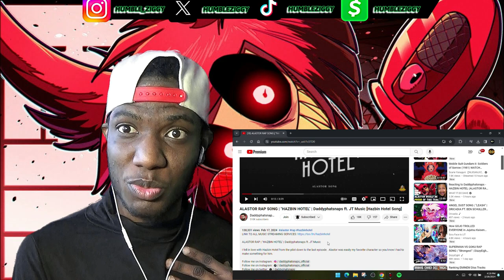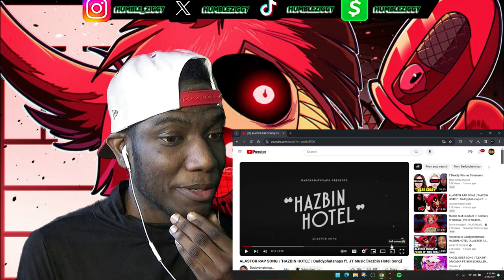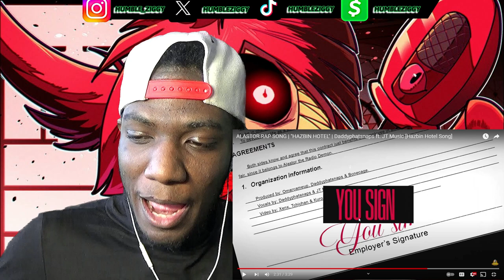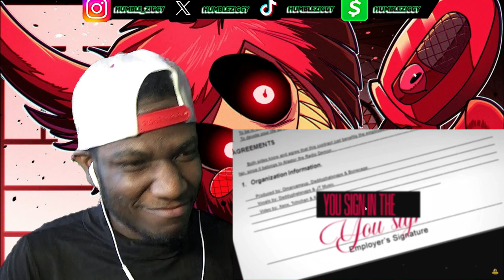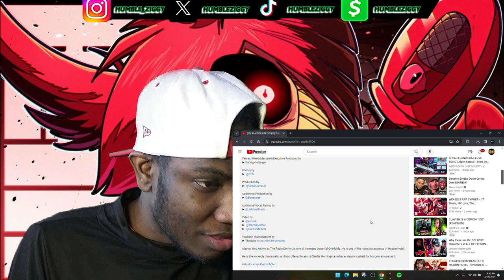DPS & JT SMOKIN THE RADIO WITH THIS! | ALASTOR RAP SONG | "HAZBIN HOTEL" | Daddyphatsnaps [REACTION]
DPS & JT SMOKIN THE RADIO WITH THIS! Today I'm Reacting To The ALASTOR RAP SONG "HAZBIN HOTEL" by @Daddyphatsnaps ft. @JTM [Hazbin Hotel Song]